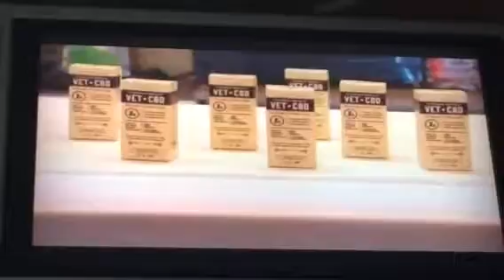Cannabis for pets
Treating pets w cbd cannabis